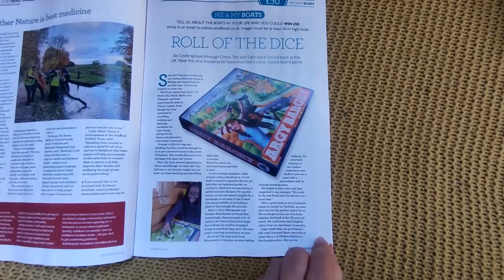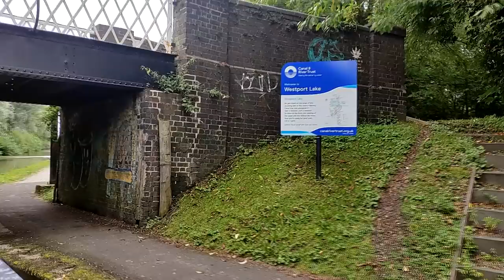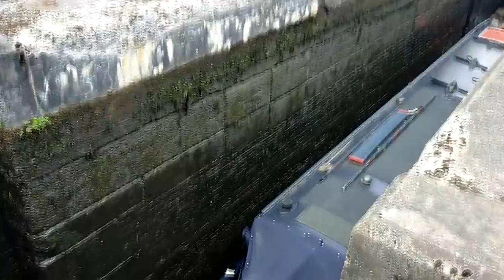Cruising The 1.6 Mile Scary Harecastle Tunnel - Narrowboat Living in Stone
Would you chug through the Scarecastle Tunnel?

In this week's video we (Tim and Sam) cruise from Kidsgrove to Stone on the Trent and Mersey Canal. We chug through the Harecastle tunnel and past famous potteries in Stoke on Trent.

We are on a long narrowboat journey to London.

Keep chugging!